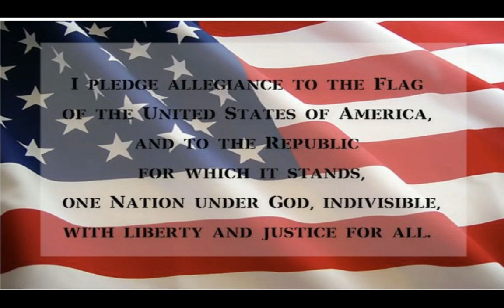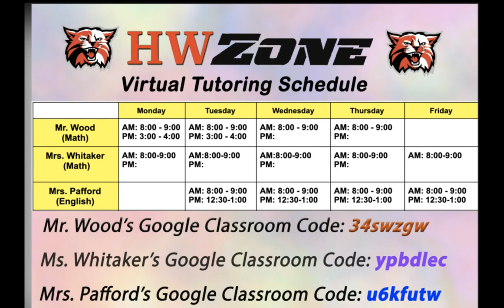SMS Morning Announcements Feb 2